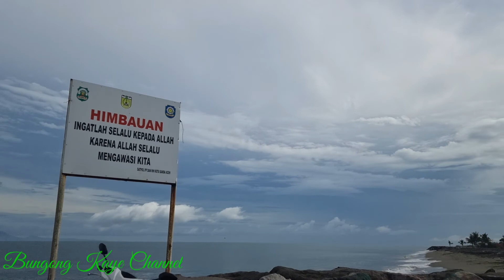SUPER BERSIH,BEGINI WAJAH KOTA BANDA ACEH DARI SISI INI ( VIDEO 4 K)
Ibukota Banda Aceh terus berbenah diri untuk bisa bangkit dari keterpurukannya akibat konflik dan Bencana maha dahsyat Gempa Bumi dan  Tsunami Tahun 2004 yang lalu.Beberapa bagian baru kian berkembang dan maju khususnya seputaran dari Neusu,Lhongraya,Batoh,Syiahkuala,Pangoraya dan Seputaran Jalan Teuku Nyak Makam. Salah satu hal yang berkembang cukup maju adalah dari sisi pusat perdagangan yaitu pusat pertokoan dan pusat kuliner seperti Cafetaria,Warkop modern dan juga Restoran.Perkembangan itu tidak lain adalah akibat adanya pembukaan jalan baru dibebarapa kawasan yang kita sebutkan tadi namun yang sangat unik justru meskipun ibukota Provinsi Aceh Ini tumbuh berkembang belum terlihat adanya bangunan bertingkat tinggi High Rish Building padahal Kota - kota seukuran ibukota provinsi yang ada di Indonesia Rata - rata sudah mempunyai beberapa bangunan bertingkat sebagai simbol kebangkitan ekonominya.